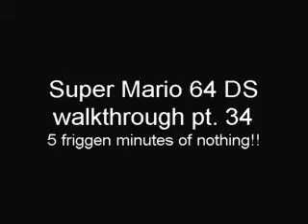Super Mario 64 DS walkthrough pt. 34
Finally done with THI. GOD this was annoying though, First I wander in huge island serching for Klepto while he was in tiny island. I wasted 5 friggen minutes! Wiggler's red coins was evil as well, I died I think 5 times. Well Next... Millions of Operations Per Second sidequest!